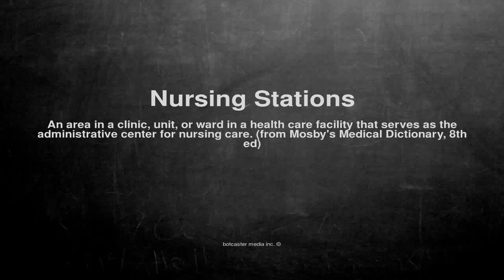Medical vocabulary: What does Nursing Stations mean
What does Nursing Stations mean in English?